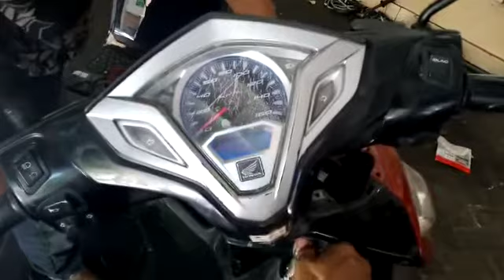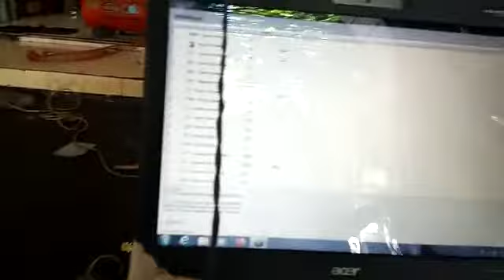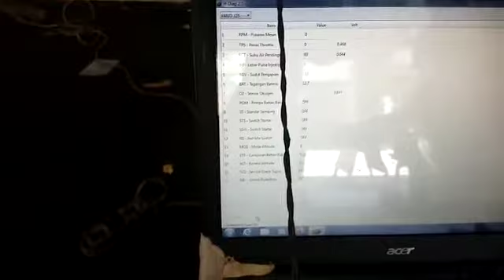GAS BESAR TERUS ( MBANDANG ) TERNYATA SEPELEH.VARIO.